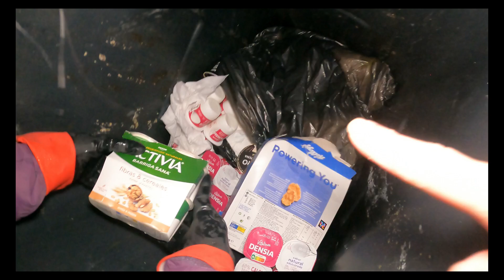dumpster diving-After 10 days‼️ETO ANG BUNGAD😱/loida talosa kalodi